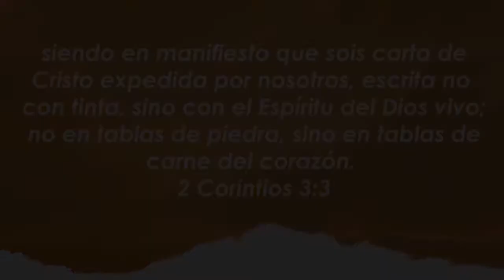Centro Familiar de Adoración | Devocionales en casa | Miércoles 29/07/20 | Eliana y Juan Gonzalez